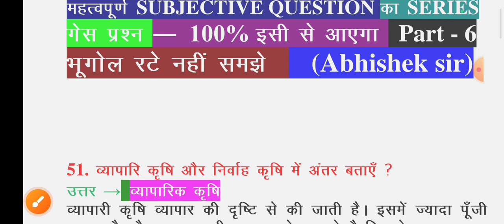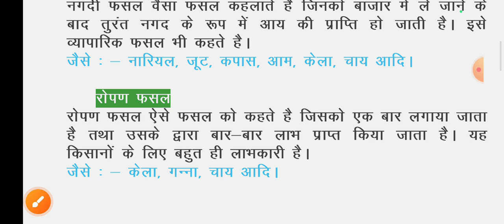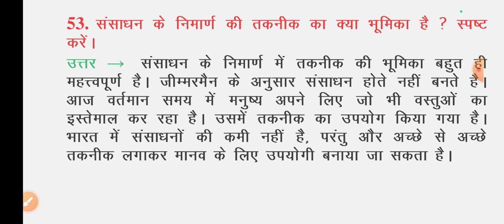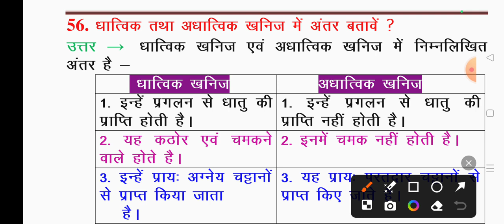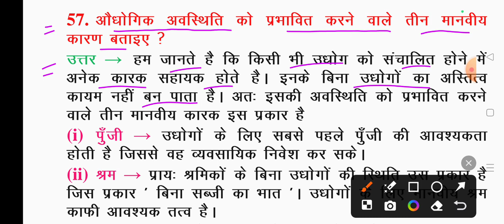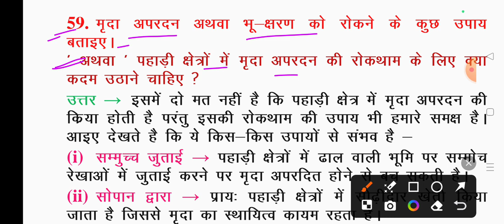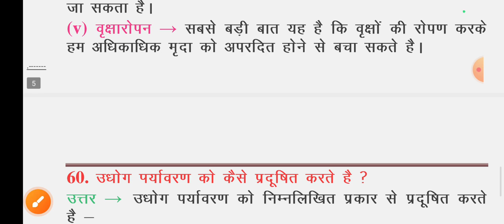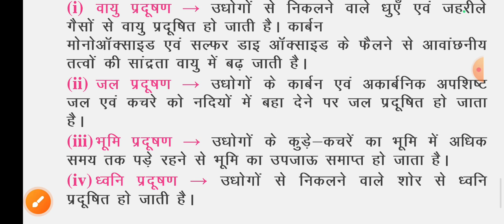Geography subjective question 2025 || Geography class 10th important guess question series part -6🎯💯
Geography subjective question 2025 || Geography class 10th important guess question series part -6 || Bihar Board ||

10th Geography Subjective question || Class 10th Geography vvi subjective guess question 2025 Part 6, bihar board

मैं यानी आपके बड़े भैया Abhishek Sir आपके लिए लाया हूं  ||  Geography important guess question series ||

🎯 RELATED TOPICS 🎯

geography important questions class 10
geography important questions class 10 2025
geography important question class 10 2025 bihar board
Important questions of geography class 10 bseb board 2025
class 10th social science most important question board exam 2025
class 10th geography Subjective Questions
vvi subjective questions class 10th geography

🙏 मेरे प्यारे भाइयों , बहनों और साथियों , नमस्कार 🙏
                                    आप सभी मित्रों, भाइयों और बहनों को मेरे इस YouTube परिवार में शामिल होने के लिए दिल से बहुत बहुत अभिनंदन करता हूं। यह चैनल लगातार यह प्रयास कर रहा है की आपको बोर्ड परीक्षा में एक सफल स्टूडेंट बनाया जाए, मेरा यह प्रयास आप सभी के जीवन में एक महत्वपूर्ण बदलाव लाएगा। आपके प्यार और विश्वास को ही मैं अपनी ताकत मानता हूं।
                                              चाहे जितने भी कठिनाइयां आए, मैं हमेशा आपके साथ खड़ा रहूंगा। मैं आपको कभी हार मानने नहीं दूंगा। एक बात जरूर याद रखिए कि "सूरज की तरह चमकने के लिए सूरज की तरह जला भी जरूरी होता है"। यह जो हालात आज है कल ही रहेगा। इसीलिए परिश्रम को जारी रखिए। वक्त ही तो है बदल जाएगा। सिर्फ अपने आप पर भरोसा रखिए। धन्यवाद

👉 10th Geography All vvi Subjective Question 2025
👉 Class 10th bhugol vvi subjective guess question
👉 मैट्रिक फाइनल परीक्षा 2025
👉  बिहार बोर्ड मैट्रिक परीक्षा 2025
👉 Social science class 10 vvi question
👉 Bihar Board class 10th social science subjective questions 2025
👉 Class 10 Geography important Subjective Question 2025
👉 Class 10th geography vvi subjective question
👉 Bihar Board Matric Exam 2025
👉 Bihar board matric ki taiyari kaise karen
👉 Matric exam 2025 bihar board
👉 Class 10 Geography important question notes
👉 Bihar Board class 10th geography subjective question answer
👉 bihar board class 10 Geography book solution
👉 bihar board class 10th exam 2025
👉 Bseb class 10th geography exam 2025
👉 Bseb class 10th geography annual exam question paper
👉 Bseb class 10th geography exam 2026
👉 Bihar Board exam 2025 geography vvi objective questions
👉 class 10th geography crash course 2025
👉 Bihar Board 12th class geography vvi subjective questions 2025
👉 class 12th geography revision crash course 2025
👉 sampal paper of class 12th geography 2025

social science class 10 bihar board
Geography class 10 bihar board
vlass 10 vvi subjective question 2025

                             आपका बड़े भैया ABHISHEK SIR